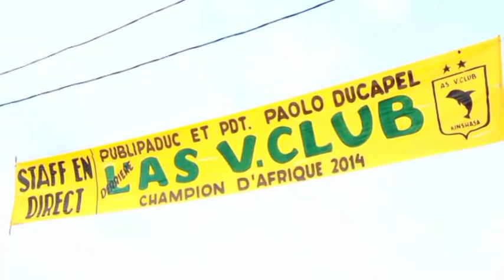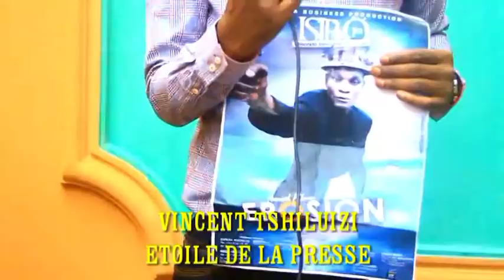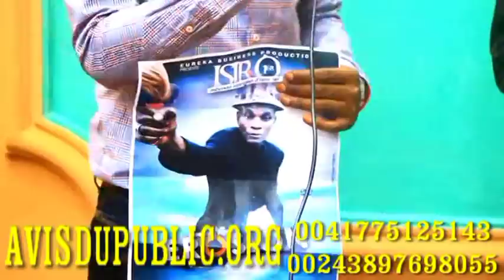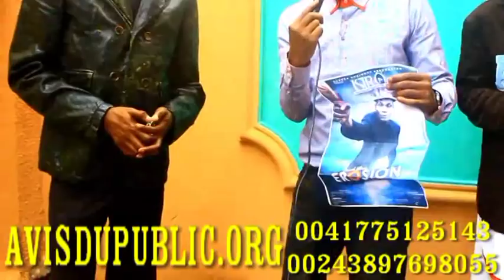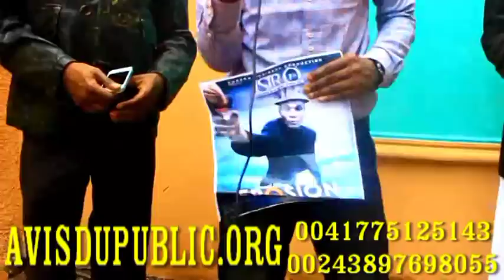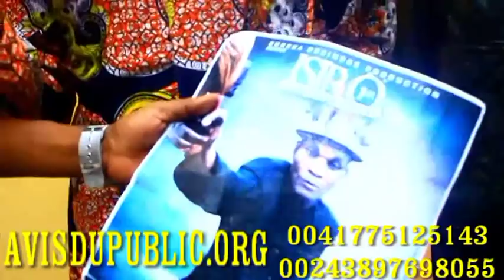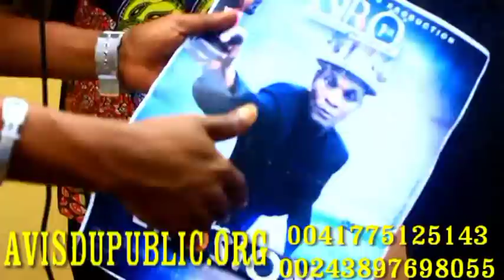SUNDIATA NA PAKA LOWI BALOBELI ALBUM YA ISIRO 1 ET BASEKISI FORT